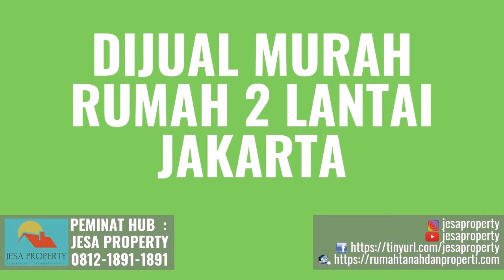Dijual Murah Rumah di Kelurahan Roa Malaka Jakarta Hubungi 081218911891